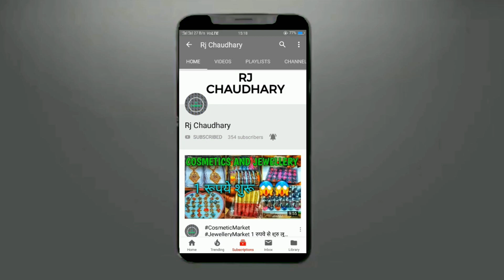112 रूपये साड़ी | SURAT SAREE WHOLESALE MARKET | SAREE COLLECTION 2019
112 रूपये साड़ी | SURAT SAREE WHOLESALE MARKET | SAREE COLLECTION 2019 |

Shop Name :- Shree Sai Creation
Shop No. 1,2, Basement,Surat Textile Market Ring Road Surat.

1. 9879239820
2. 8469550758